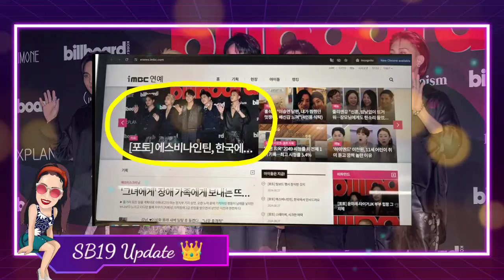SB19 is on Korea's MBC Front Page as SEARCH about them has spiked after the Billboard K Power 100!